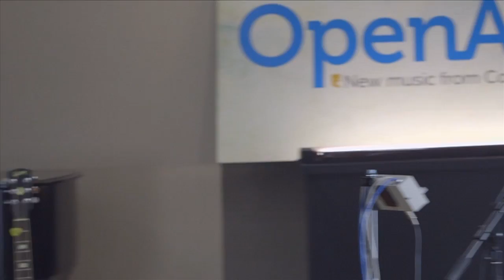Open Air Live & Local: Season 1 - Episode 11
Open Air Live & Local, a show featuring local bands that have recorded in the Colorado Public Radio Performance Studio, is back this week with performances by Ark Life, Science Partner, Patrick Dethlefs, Rubedo, Esme Patterson and Steele & Colfax. OpenAir's Mike Flanagan will host the show, offering expert insight about the musicians and their influence on Colorado's thriving local music community.